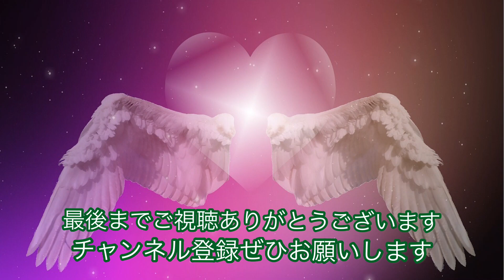甘くない塩味のスコーン♪オートミールとおからで作る低糖質のヘルシースコーン♡塩麹のまろやかな塩味がかむほどに美味しい♪Gluten free、sugar free、vegan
ご視聴いただきありがとうございます。このチャンネルでは卵、乳製品、お肉、小麦粉を使わない体に優しい料理やお菓子を紹介しています。

This channel introduces body-friendly dishes and sweets that do not use eggs, dairy products, meat, or flour.

Unsweetened salty scones ♪ Low-carbohydrate healthy scones made from oatmeal and oatme ♡ Gluten free, sugar free, vegan so delicious that the mellow salty taste of salted koji is chewed

material

Salted Jiuqu 20g
Soy milk or your favorite milk 20g
Raw okara 60g
Oil 70g
Powdered oatmeal 145g

Bake in a 180 degree oven for 25 minutes

材料

塩麹　２０ｇ
豆乳又は好きなミルク　２０ｇ
生のおから　６０ｇ
油　７０ｇ
粉にしたオートミール　１４５ｇ

１８０度のオーブンで２５分焼きます